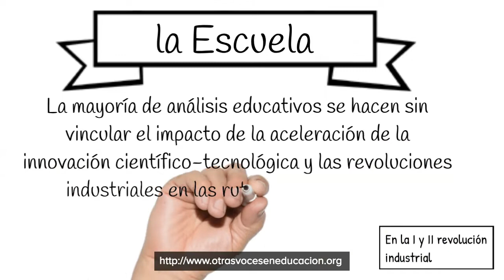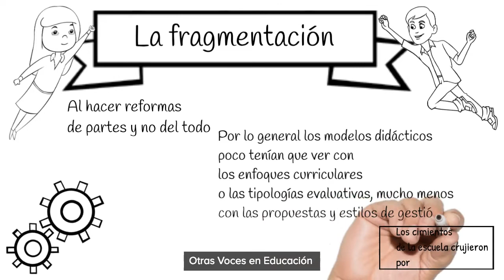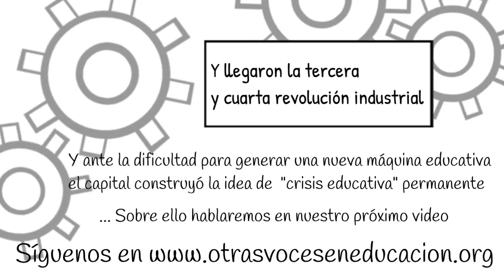La escuela en las primeras revoluciones industriales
Video corto donde se anima el debate sobre el impacto de las dos primeras revoluciones industriales en la conformación de la escuela como una máquina educativa